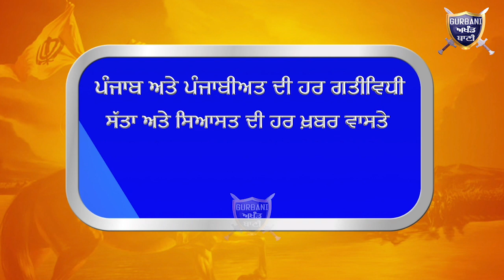ਦੇਖੋ ਕਿਊ ਨਹੀਂ ਮੁਕਤਸਰ ਸਾਹਿਬ ਦੇ ਵਾਪਰੀਆਂ ਨੂੰ 5 ਤੋ 9 ਵਜੇ ਤੱਕ ਕੋਈ ਕਰਨਾ ਵਾਇਰਸ ਦਾ ਖ਼ਤਰਾ |Gurbani Akhand Bani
Must Watch Why Sri Muktsar Sahib Bigness Mans dont Have any Fair Of China Virus Between 5 to 9 .